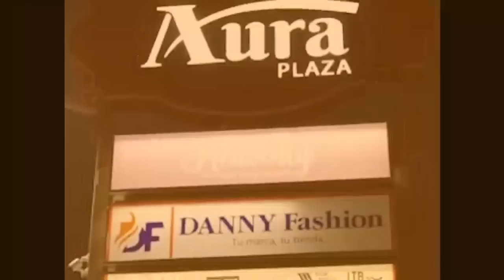LA VERDES ES SINÓNIMO DE VIEJO EN EL PROGRAMA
Para cambiar la raejeta verdes nunca hay platico.